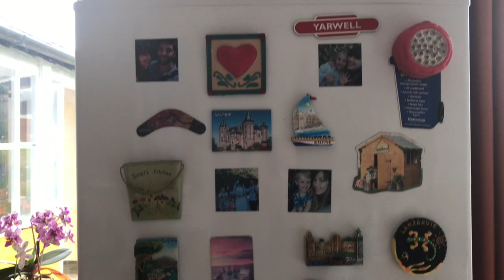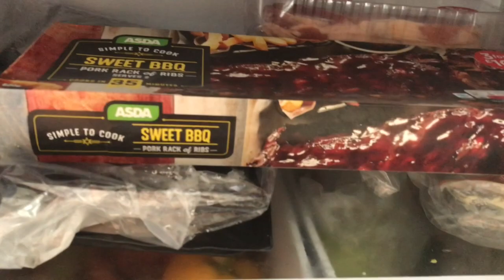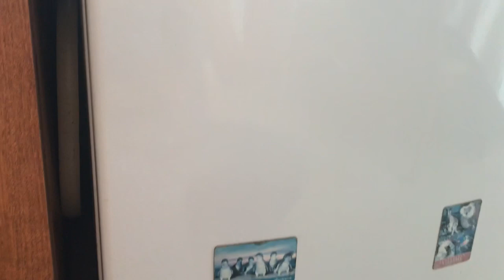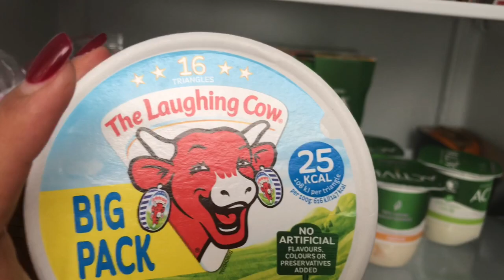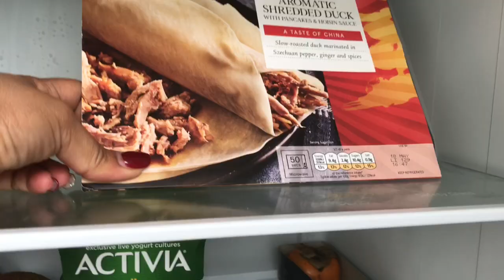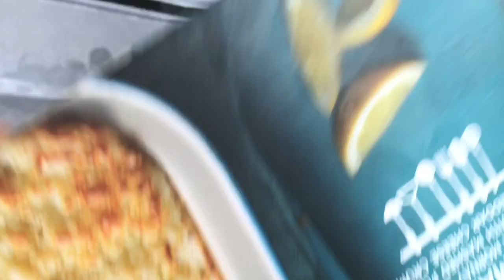PINAY MUM IN UK | Fridge Freezer haul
Hi guys

Im Delyn filipina married to a british guy Rob.We are sharing you a glimpse of our simple and happy life.Thanks for watching and don’t forget to subscribe if you haven’t yet if you want to be part of our channel😘

Editing:Imovie